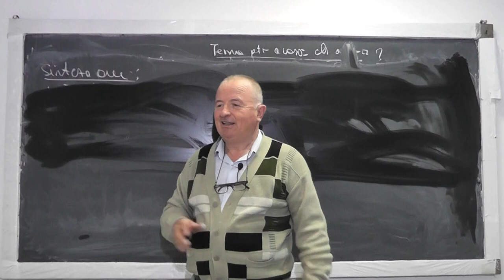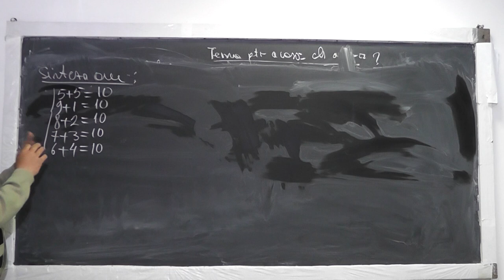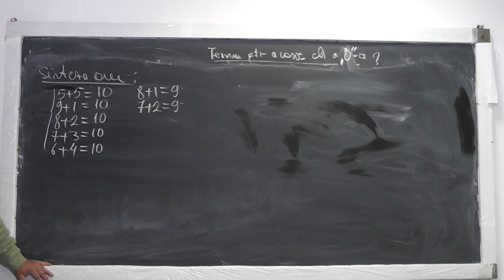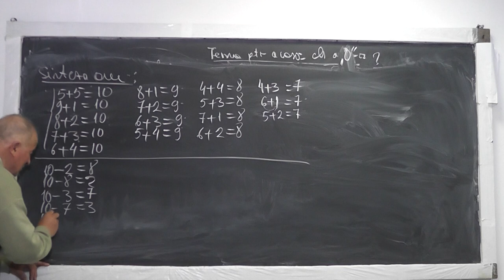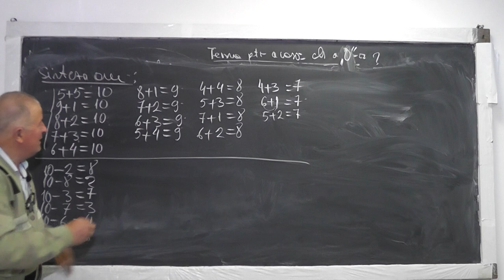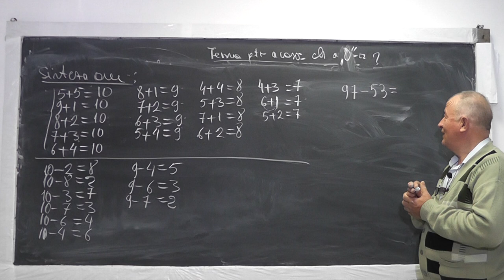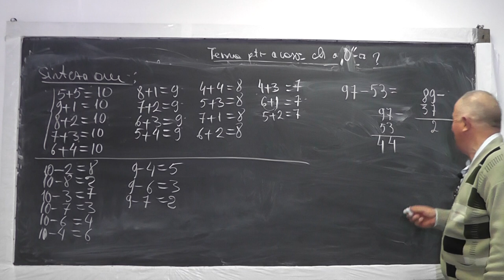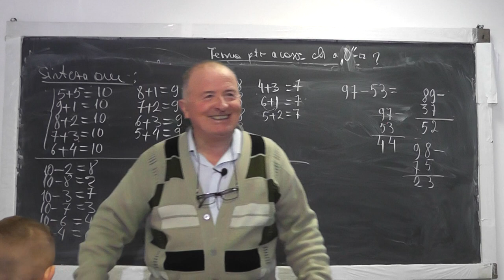961 Adunari si Scaderi cu Mario, care de la fotbal a alergat la intalnirea cu Proful Online Clasa 0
Aceste lectii sunt sustinute de voi si daca va sunt utile, as aprecia un Like, Share, Comment - In aceasta lectie de matematica pe care o puteti vedea in direct si pe lucram impreuna cu Mario, elev in clasa 0, diferite adunari si scaderi si invatam niste "smecherii" noi.